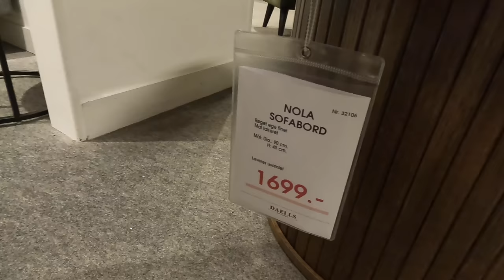Surprise krdm la rozhi dayk 🥹😭